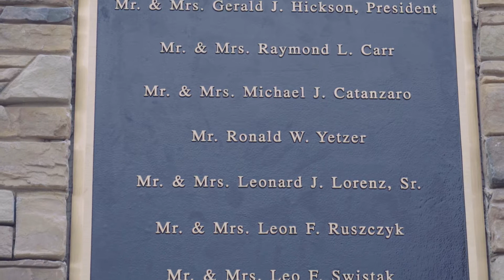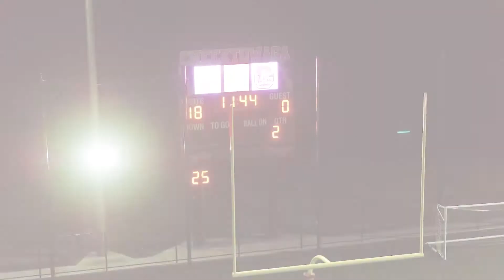Cheektowaga Warriors Honor Those that Helped Keep Their Sports Program Going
In 1978, The Concerned Parents Group helped keep the Cheektowaga Warrior sports program going with their donations! Listen as they pay tribute to those families and the sacrifices they made to keep sports alive at Cheektowaga High School!